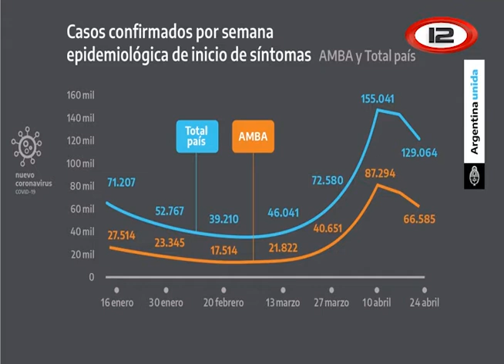COVID-19: Continúan las medidas hasta el 21 de Mayo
Mensaje del presidente de la Nación, Alberto Fernández, donde explica y anuncia medidas ante el contexto de pandemia.